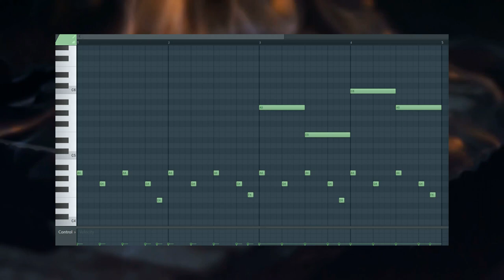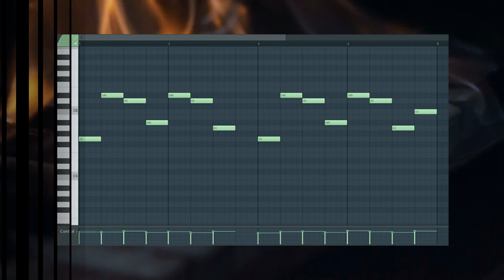[TRAP SAMPLE PACK] FREE Trap loops / samples / kit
^Samples info^
Types: synth/808/piano/flute/snare/kick/hi hat/piano/bell/other
Genre: Trap/Hip Hop/
Notes - in video